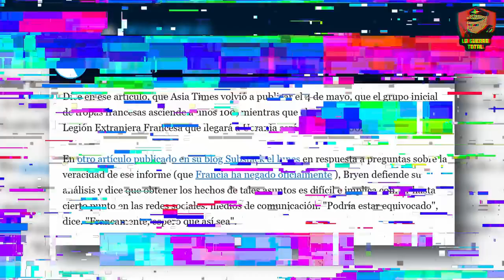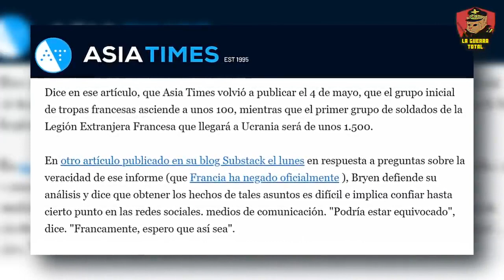Rusia ejecuta una jugada maestra en Jarkov.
Los últimos avances en la guerra de Ucrania, donde Ocheretyne ha caído recientemente en manos del ejército ruso, marcan un punto de inflexión en el conflicto en el frente de Avdiivka. Exploramos las consecuencias estratégicas y la evolución del conflicto en estas ciudades clave, destacando la táctica y estrategia militar rusa que busca distraer a Ucrania. Desde intensos combates hasta maniobras estratégicas, especialmente en la reciente ofensiva en Járkov y Donetsk, que se han convertido en los epicentros de un enfrentamiento que podría decidir el futuro de Ucrania.